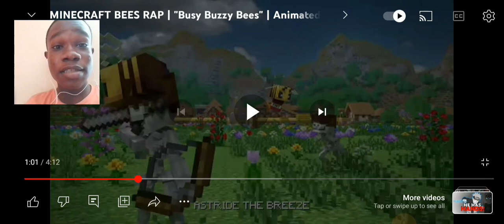MINECRAFT BEES RAP | "Busy Buzzy Bees" | Animated Music Video Reaction